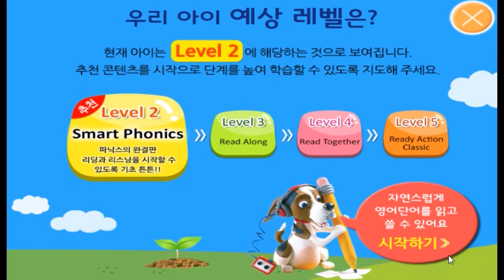파닉스랜드 소개영상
★유아 어린이 영어 학습 완성팩★
"파닉스랜드 96권" 오픈기념  5권 무료 및 최저가 구매!
겨울방학 파닉스랜드와 함께 영어공부를 시작하세요

■ 파닉스랜드 소개
영어를 처음 접하는 유아, 어린이 뿐만아니라 영어 기초를 완성하고 싶은 초등학생까지!
각 단계별 누적 학습 활동으로 구성되어 있고 영어를 쉽고 재미나게 익힐 수 있는 챈트와 노래, 퀴즈와 액티비티, 동화읽기 등을 통하여 지루하지 않게 학습할 수 있습니다.